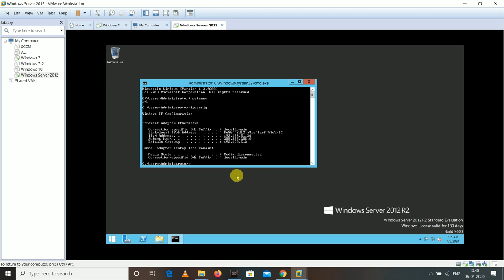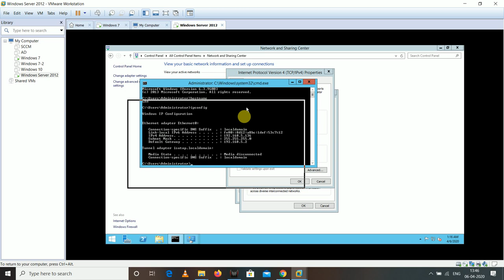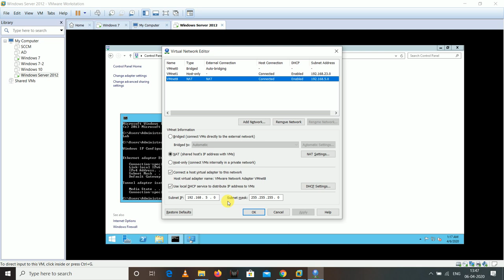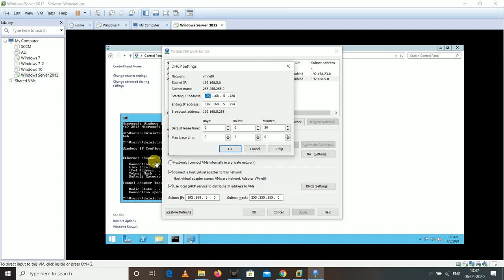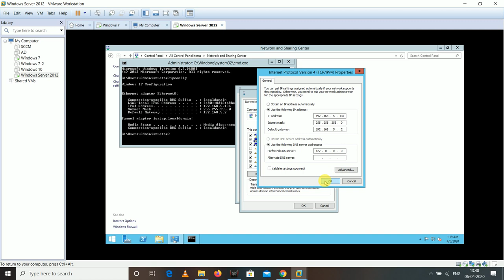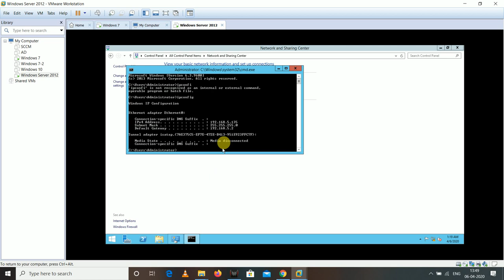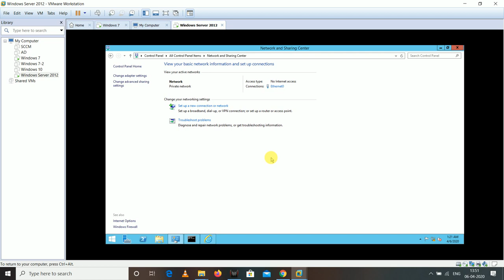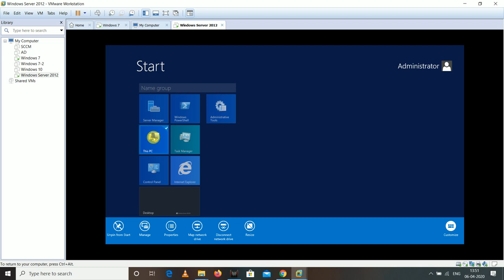SCCM Tutorial 2- Lab Prerequisites - How to Assign a IP address in Server for VM Ware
This video is about to How to we can assign IP address to Server hosted in VM. Server will get internet access by assigning IP address by this way.